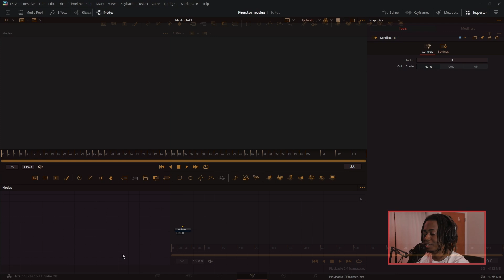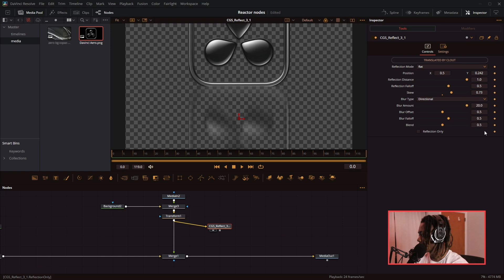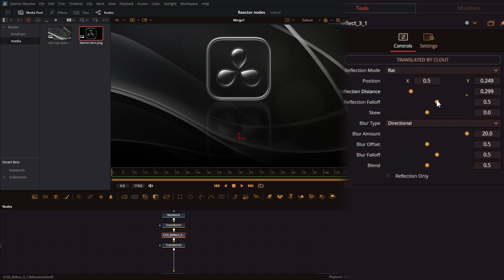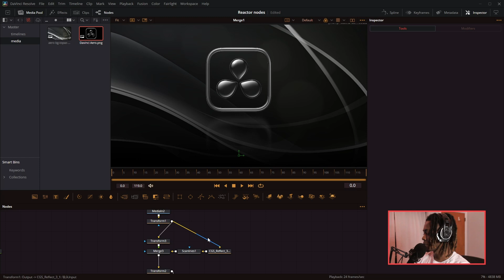CGS_Reflect: The Reflection Node You’ve Been Missing in Resolve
The CGS_Reflect node is one of the most powerful yet hidden effects in Fusion — and it’s almost impossible to find outside of the Chinese DaVinci Resolve forums.
In this video, I’ll walk you through what CGS_Reflect does, how to install it, and why it’s a total game-changer for reflection work in Fusion. I’ve translated and packaged this node for international users so everyone can take advantage of it — no VPN or language barrier required.

If you’ve been wanting real, customizable reflections directly in Fusion, this is the tool you didn’t know you were missing.

💡 What you’ll learn:– How to install CGS_Reflect (international version)– Use cases for compositing and VFX– Tips for enhancing realism in your edits

🌍 Originally from the Chinese Fusion community — now available worldwide.